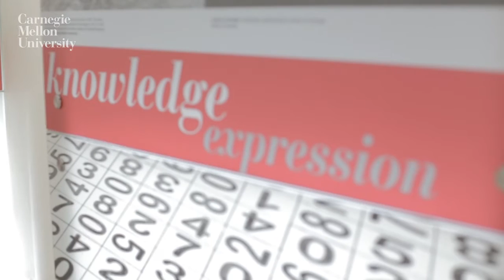Carnegie Mellon Alumni Anuj Chopra (India)